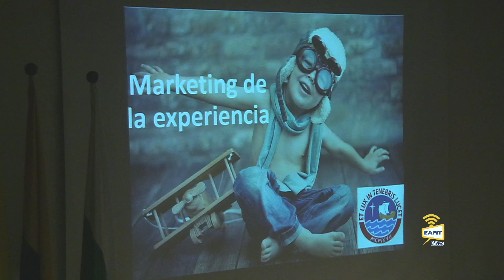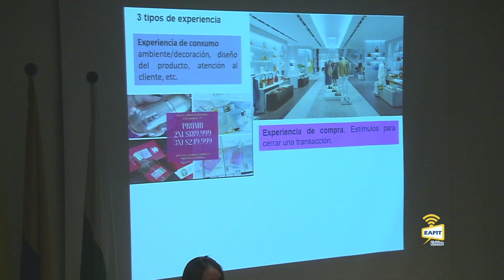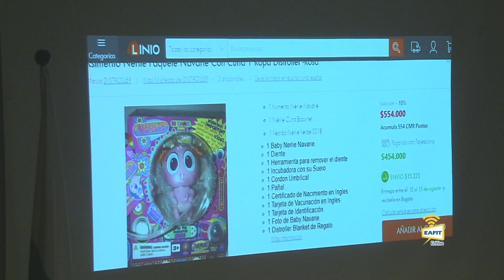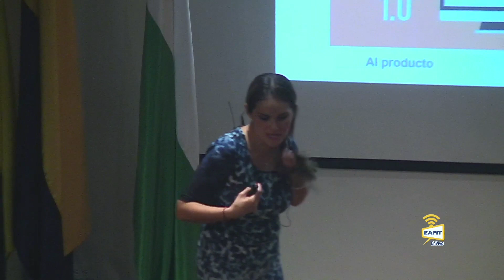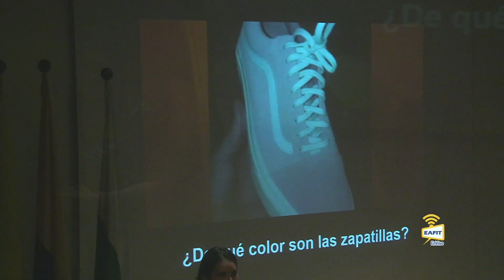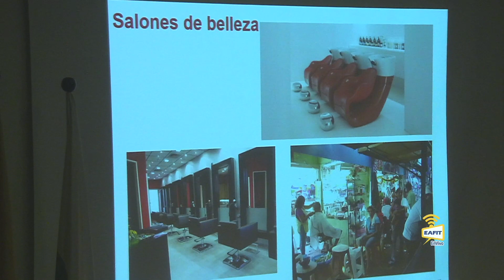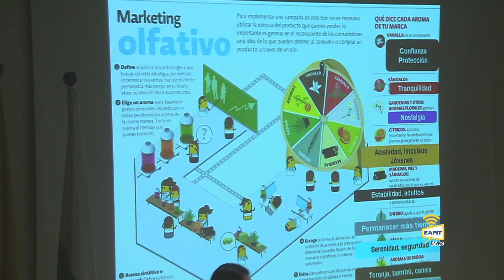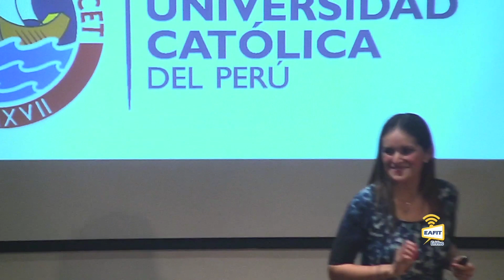Marketing experiencial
Marketing experiencial. Conferencista: Rosa Guimaray Rybeiro, Magister en Gestión y Política de la Innovación y la Tecnología. Universidad EAFIT. Martes 30 de Julio 2019. Centro de servicios compartidos.